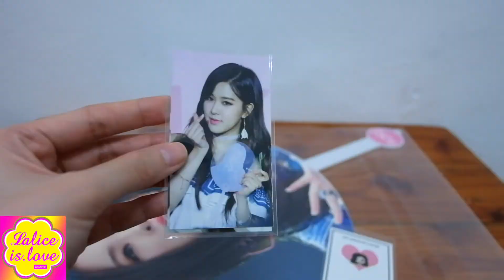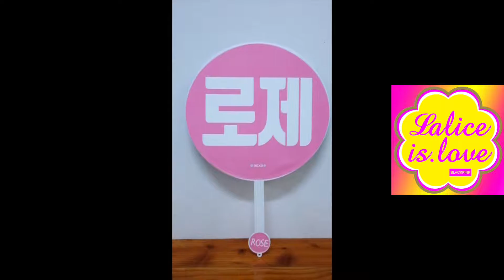[REVIEW] BLACKPINK 1ST ANNIVERSARY PROJECT - ROSÉ FANSET "KISS AND HUG"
ROSÉ OFFICIAL INSTAGRAM ACCOUNT

รีวิว ROSÉ FANSET จากบ้านคู่ของเจนนี่xโรเซ่ KISS AND HUG
(ทวิตเตอร์ @xoxo_jennierose)
จากโปรเจ็คครบรอบ 1 ปี บ้านคู่เจนนี่xโรเซ่ ได้ทำเซ็ตพัดรูปสมาชิกBLACKPINK ทั้ง 4 คนออกมาขาย

1. ชุดนี้เป็นชุดพัดรูปโรเซ่ ที่เหลือคือของแถม
2. ในชุดนี้จะมี
- พัดรูปโรเซ่ 1 อัน (อันใหญ่มากๆ ใหญ่กว่าiPadอีก ภาพที่ใช้ทำพัดสวยดี)
- Photocard 2 ใบ
- สติ๊กเกอร์กันรังสี 1 แผ่น (รูปโรเซ่การ์ตูน น่ารักดี)